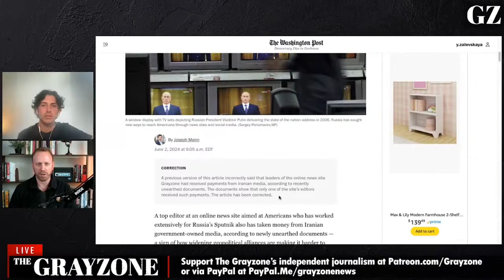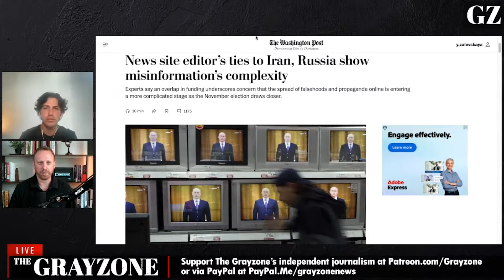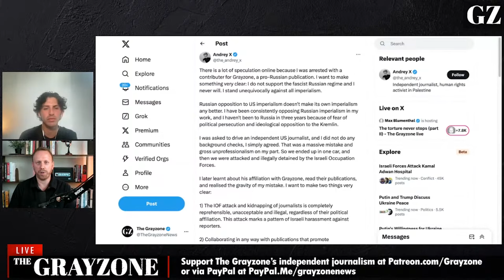Jeremy Loffredo on being jailed by Israel for journalism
US reporter and Grayzone contributor Jeremy Loffredo details the harrowing experience of being arrested, abused, and held in solitary confinement by Israeli authorities, who accused him of "supporting an enemy during wartime" for factual reporting which violated no laws or regulations.

||| The Grayzone |||